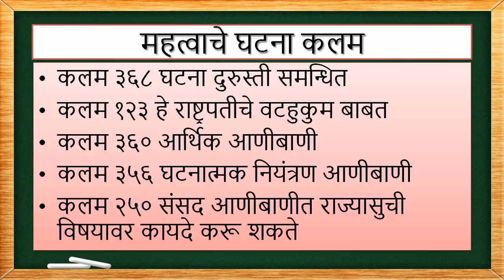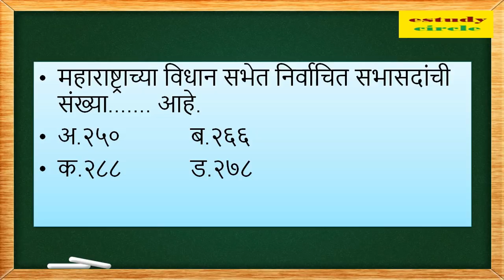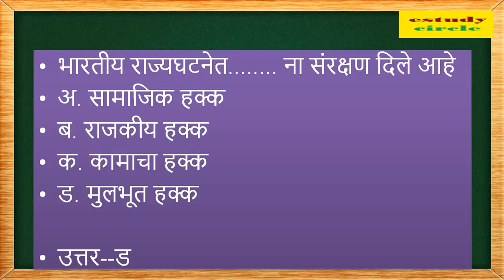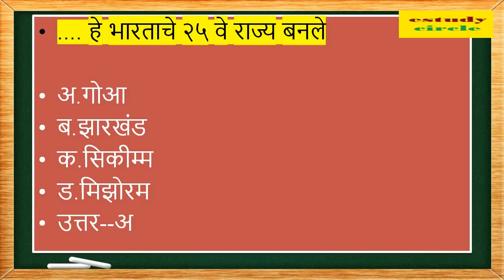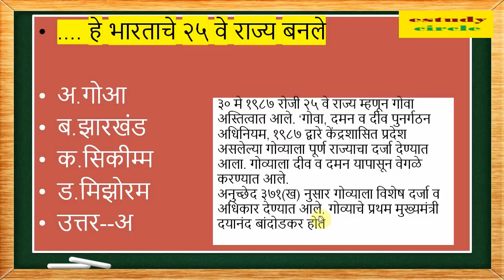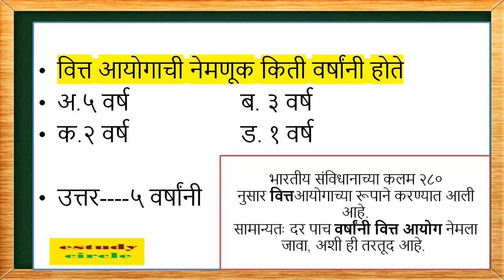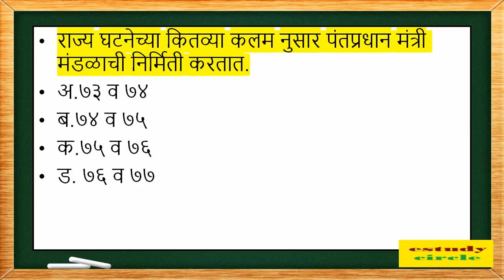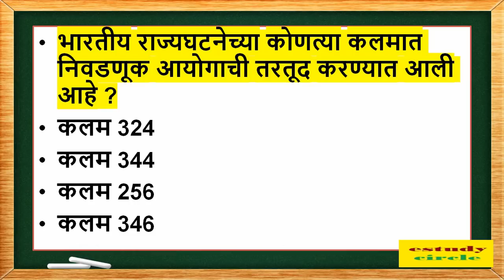राज्यघटना - महत्वाचे ३० प्रश्न उत्तरे सर्व परीक्षा करीता अतिशय उपयुक्त - STUDY LECTURE POLITY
राज्यघटना - महत्वाचे ३० प्रश्न उत्तरे सर्व परीक्षा करीता - MPSC TALATHI POLICE MIDC RAILWAY EXAM BANK EXAM SHIKSHAK BHARTI VAN BHARTI EXAM...